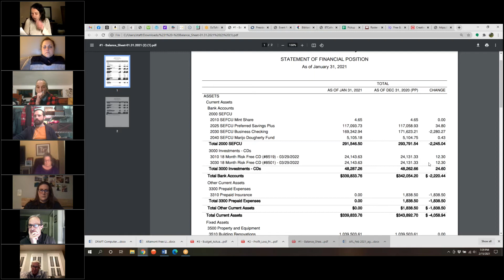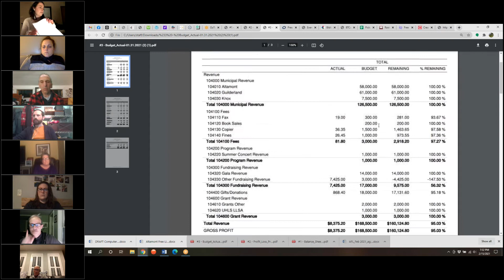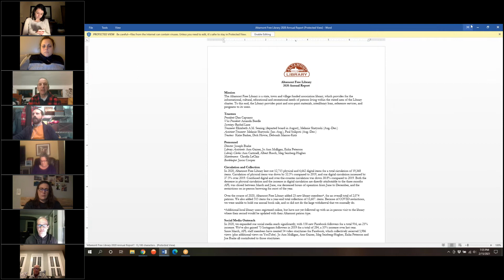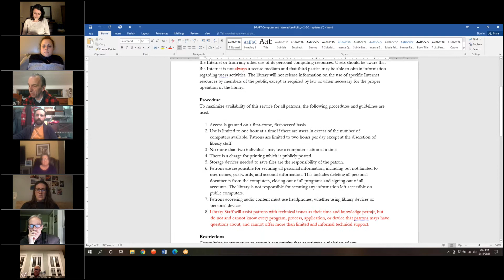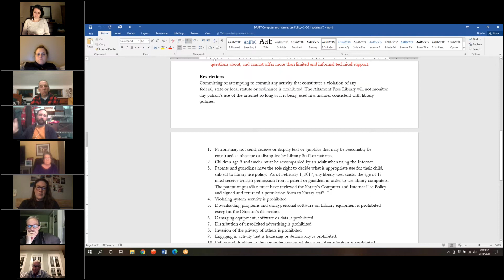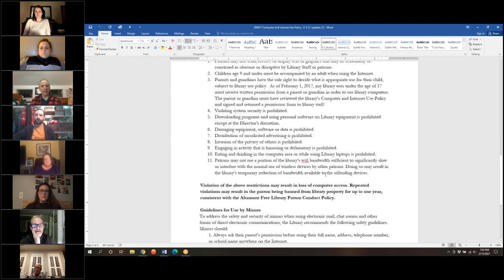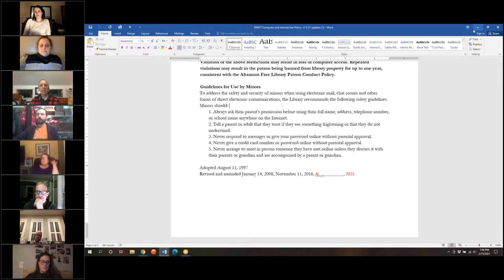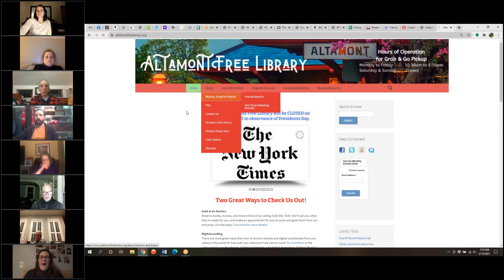Altamont Free Library Board of Trustees Meeting, February 15, 2021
Altamont Free Library
BOARD OF TRUSTEES
REGULAR MEETING
February 15, 2021, 7 p.m.
Via: Go to meeting

AGENDA

1. Call to Order
2. Additions to the agenda
3. Review and acceptance of minutes of January 18, 2021
4. Note: we are going to have a brief Committee Report from Long Range Planning - an overview with Christine Carpenter and then we will return to our normal order of the meeting
5. Review and acceptance of Director’s Annual Report from 2020 (tabled from Annual Meeting on January 18, 2021)
6. Treasurer’s Report – January, 2021
7. Director’s Report – January, 2021
8. Committee Reports:
• Long Range Planning (LRP) – already covered
• Policy - Computer and Internet Policy
• Personnel
• Program
• Building
• Finance
9. Old Business
• Core Trustee Training – Review
• 2020 Annual Report
• Fundraising update
10. New Business
• Adopting Melio for bill payment
• Reopening for browsing
• Changing auditors within T.M. Byxbee
11. Adjournment

Next meeting of the Board of Trustees, March 15, 2021 7 pm